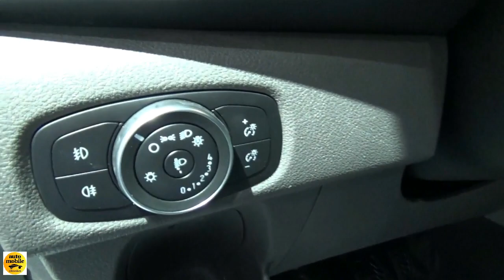2019 Ford Transit Custom - Exterior and Interior - IAA Hannover 2018